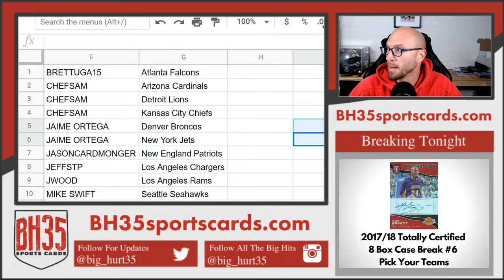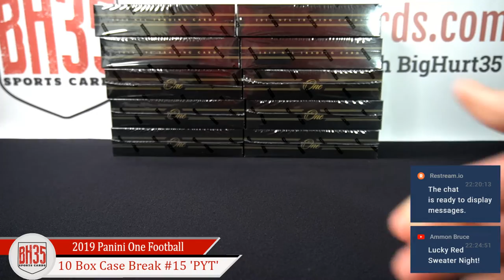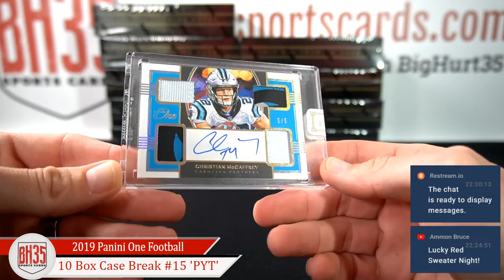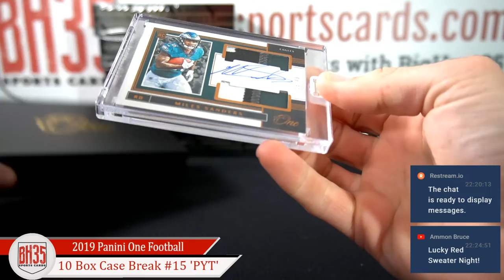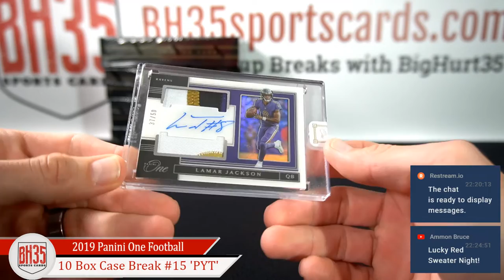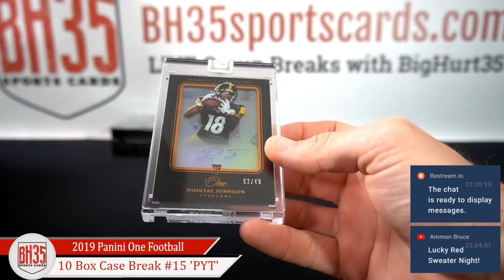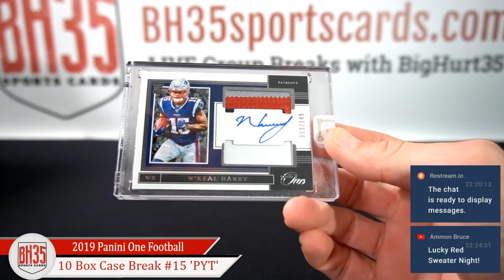2019 Panini One Football | 10 Box Case Break #15 Pick Your Teams